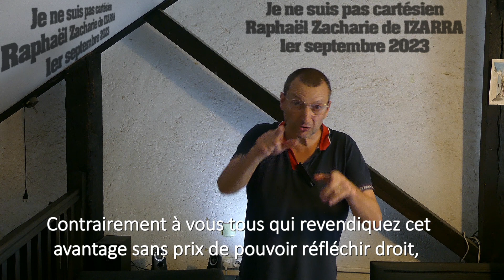Je ne suis pas cartésien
Moi, je ne pense pas carré.

Contrairement à vous tous qui revendiquez cet avantage sans prix de pouvoir réfléchir droit, je n'ai nullement l'esprit cartésien.

Ma tête ne tourne pas du tout rond en restant sur mes épaules comme la vôtre, non. La mienne, elle se déboulonne et monte, vole et fuse verticalement !

Je ne suis pas conçu pour faire du sur-place dans un cadre implacablement logique, froidement rationnel, purement intellectuel, mais pour regarder vers l'infini.

Je déploie mes ailes de papillon au lieu de réfléchir comme un âne.

Je ne vise pas l'exact, le raisonnable, le scientifique, mais le beau.

Je ne cherche pas à me satisfaire bêtement de ce qui peut se loger dans des éprouvettes de laboratoire, entrer dans des cadres physiques, prendre des formes arithmétiques mais à me perdre dans les insaisissables arabesques de la poésie.

Toute mon intelligence est là.

Votre plancher des vaches ancré dans des certitudes mathématiques, affermi de conformités matérielles, renforcé d'irréfutables preuves analytiques n'a pas la légèreté de mes nuages oniriques.

Mon ciel ne se mesure pas avec vos rigueurs étriquées de purs réalistes, vos chiffres limités de doctes dogmatiques, les vues brèves de vos cerveaux aux calculs justes, mais avec l'immensité de l'incertitude.